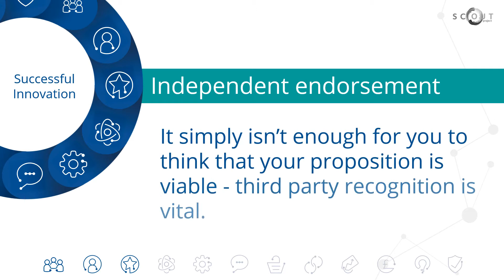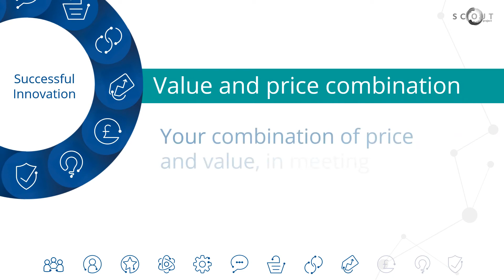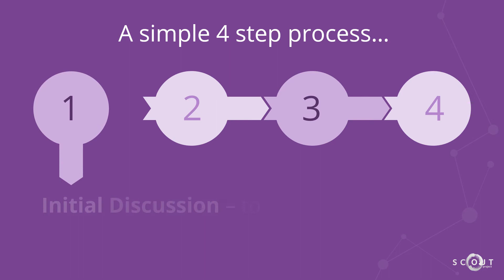ERDF Scout Project - support for Scottish SMEs using Innovation Integrator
Benefit from this structured diagnostic business tool designed to help companies understand where they sit in the innovation continuum and identify actions to bring your innovation closer to commercialisation,.

The ERDF funded SCOUT project helps SMEs in Scotland to address innovation challenges.